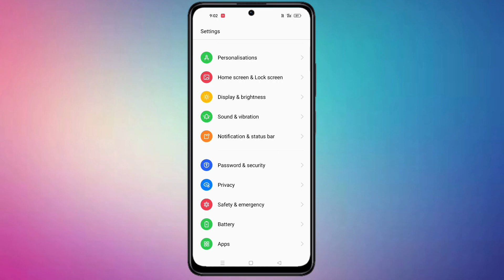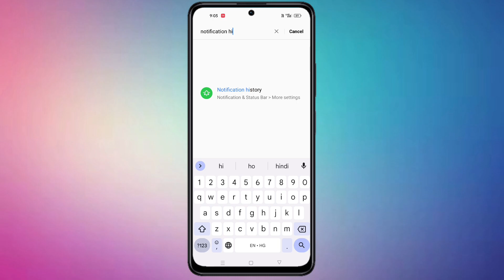you deleted this message on whatsapp | you deleted this message on whatsapp kaise dekhe